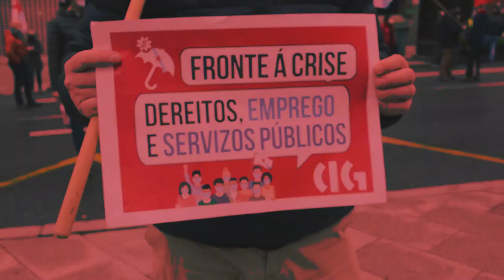1deMaio 2021 coa CIG - Por unha SaídaGalegaXusta da crise!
1deMaio 2021 coa CIG - Por unha SaídaGalegaXusta da crise!

MANIFESTACIÓNS

Ferrol: 12h, desde o local da CIG (Av. De Esteiro)
Pontevedra: 11.30h, Praza da Ferrería
Vilagarcia:  11.30h, Rotonda do Ramal
A Estrada: 12h, Praza da Feira
Santiago: 12h, desde a Praza Roxa
Ribeira: 12h, Praza do Peixe
A Coruña: 12h, desde a Praza de Vigo
Cee: 12h, Praza do Concello
Vigo: 12h, desde A Dobrada
Cangas: 12h, Praza do Concello
A Guarda: 12h, Praza Avelino Vicente
Ourense: 11h, desde a Praza Maior
O Barco: 12h, Praza do Concello
Verín:  12h, Praza do Concello
Lugo: 12h, desde o edificio sindical (Ronda da Muralla)
Viveiro: 12h, Xardíns Noriega Varela (Palco da Música/Rosa dos Ventos)